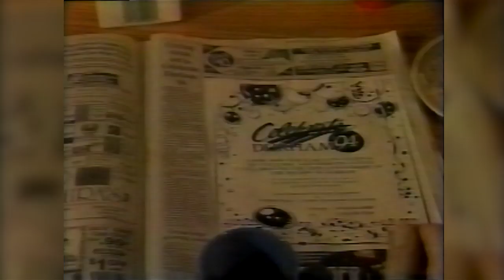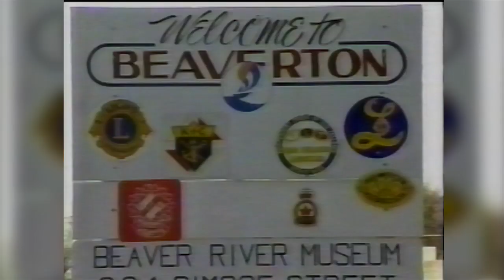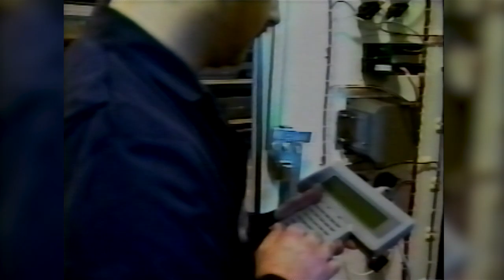"Let's Celebrate Durham '94" - music video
This is a digital restoration from VHS analog copy of this music video.  It was created as an official video during the year of the celebration of 20th Anniversary of Durham Region. It was finished  in the total of 3 months production period, using an old fashion analog technology and video equipment Hi-8 (video camera deck) & 3/4" U-matic VCR's for editing. Produced at Trillium Community Television in Pickering, ON, by Randy Murton - producer / editor & ®emi Kowalski - videographer / editor. This music video is 20 years old this year.